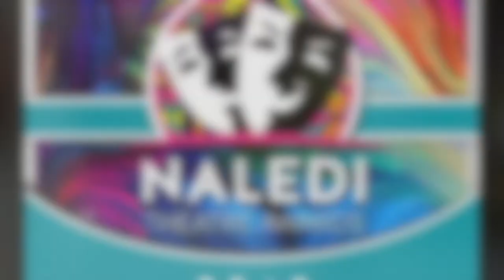Cherry Chat | At The Naledis